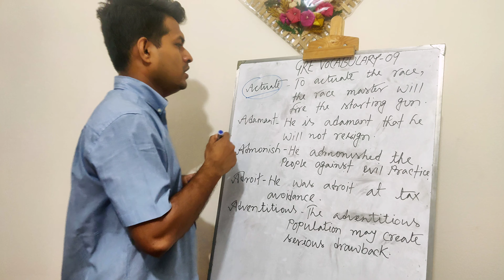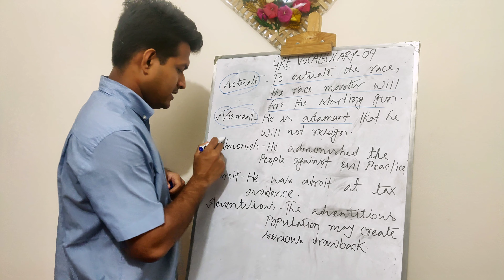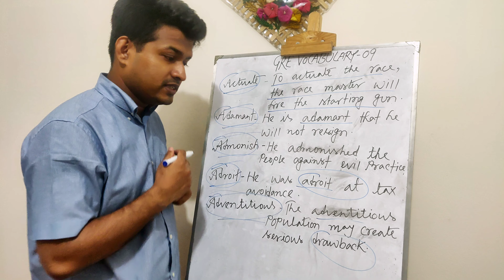GRE vocabulary | Episode-09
Dear learners, how are you doing? Welcome to another episode of GRE vocabulary. I hope this episode will be highly effective for all of you.
BCS vocabulary, GRE vocabulary, IELTS vocabulary, Bank job vocabulary